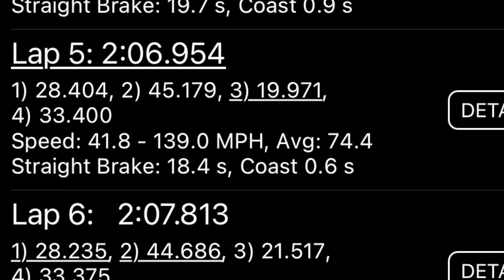2020 Shelby GT500 CFTP Bad Ass Track Day in 4K & 360!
Ride along in my 760 hp Shelby GT500 Carbon Fiber Track Pack at Eagles Canyon Raceway with Chin Track Days!  This video is filmed in 4K and includes footage from my GoPro 360 Max, which provides a unique look when passing other cars!  I instructed a 22 year old student at his first track event driving a 2000 Cobra R! I got an amazing opportunity to drive the R at the track!  The 00R footage will be in the next follow-on video.  This video was all shot using my car.  I set a new personal best at Eagles Canyon Raceway this weekend!  I also took my student out for an advanced red run group and recorded our intercom as I explain the finer points of the track to him and showed him how crazy it can get by going full send!  We had an exciting moment attempting to pass another car, all captured on video.  I hope you enjoy this amazing event!

Time stamps:

1:21 Highlights set to music
4:50 My quickest lap ever at Eagles Canyon!
7:40 My student ride-along with recorded intercom (narrating the track)
12:45 Full-send quickest lap with student!

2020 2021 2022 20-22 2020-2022 Ford Mustang Shelby GT500 Track Package HPDE Track Day Road Course Porsche Camaro GoPro Hero 9 Hero 10 360 Max iMovie Track Addict Nankang AR-1 Tires Motul RBF 700 Hawk Performance DTC-70 DTC-60 Middleton Motorsports Ford Performance